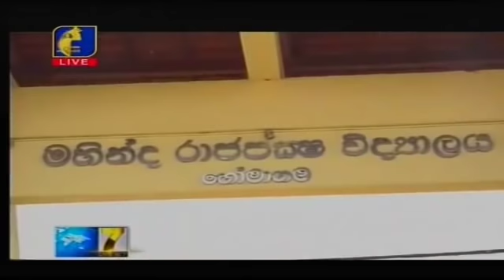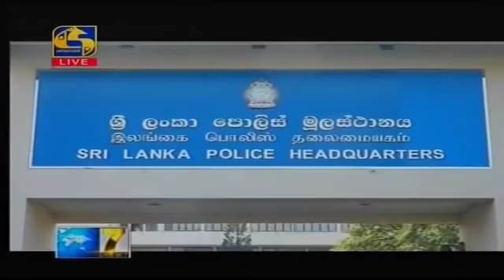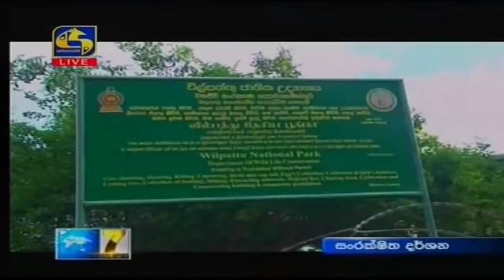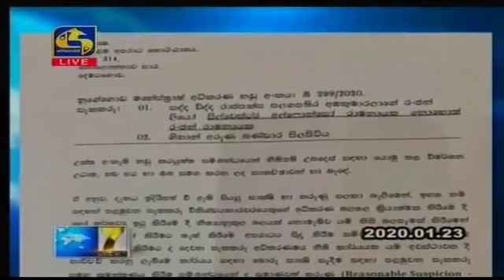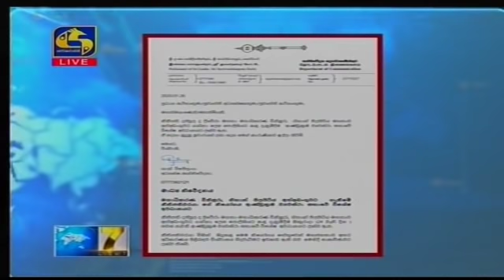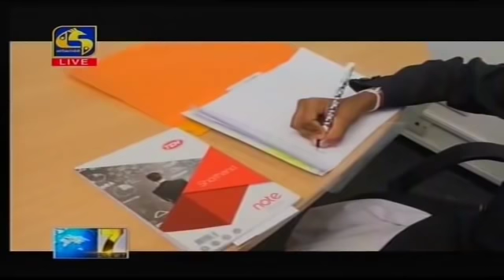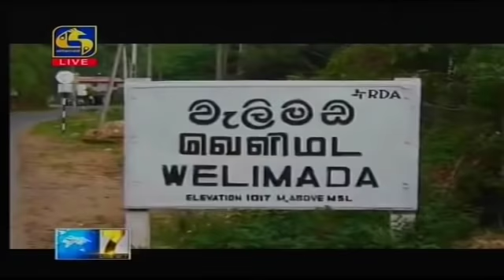Live at 7 News – 2020.01.27